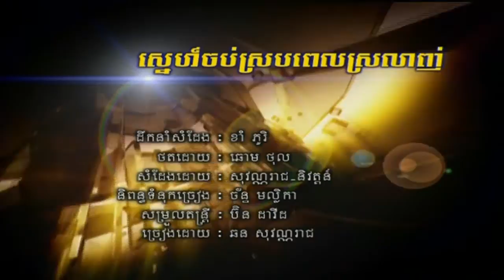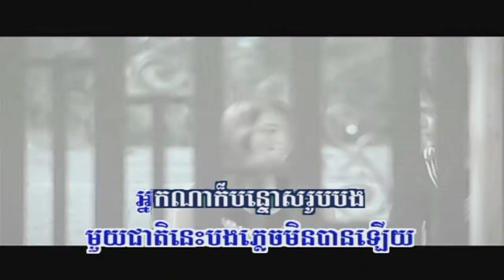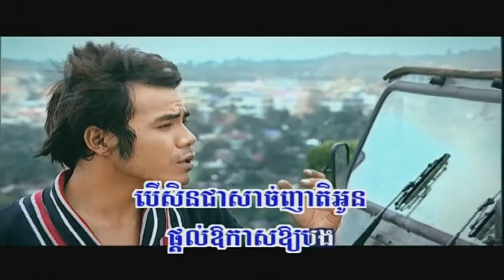Sne Job Srob Kondal Srolanh | Reach (RHM 114)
Singer:  Chhorn Sovannareach